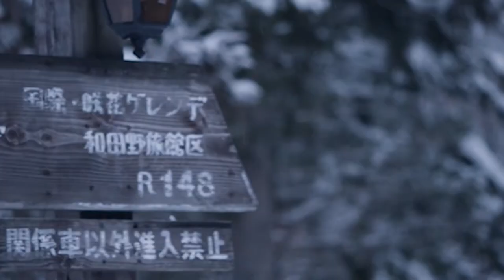Evergreen International Ski School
Teaching people to ski in Hakuba since 2000, we are the first & foremost English language ski school in Hakuba, Nagano, Japan. We offer a range of private ski & snowboard lessons for adults & children as well as a complete adult group lesson program. 3-5 year olds will find the perfect group and instructors in the Yeti Club, and 6-14 year olds can advance from learning the basics through to developing advanced skills in the Hakuba Heroes program. We also offer daycare for the little ones. From making your first turns to hitting steeps and more, our professional instructors are ready to take you to the next level.